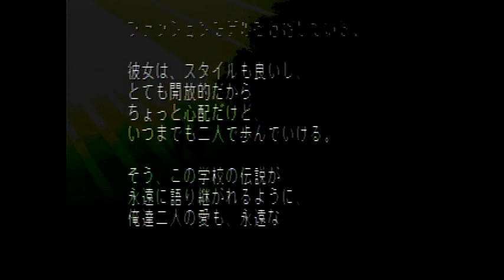＃54 間違い探しの旅！完【真帆編】【ときメモ2】「ライスゲームズ」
胸に注目ですよ(*^-^*)